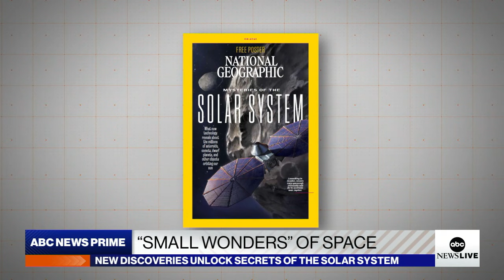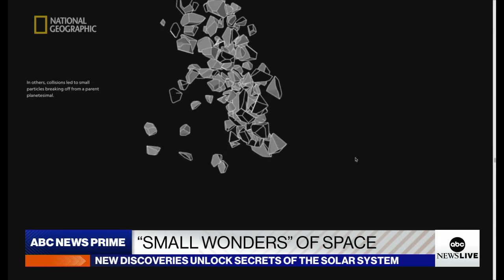Exploring the ‘small wonders’ of space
National Geographic science writer Michael Greshko discusses the latest discoveries in space helping to unlock secrets of the universe’s origins and potential threats to the future.